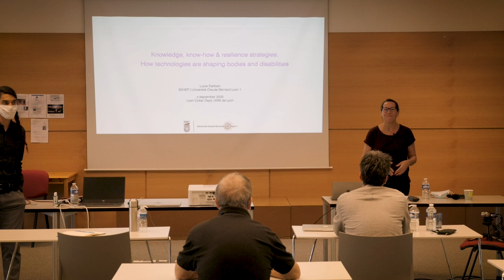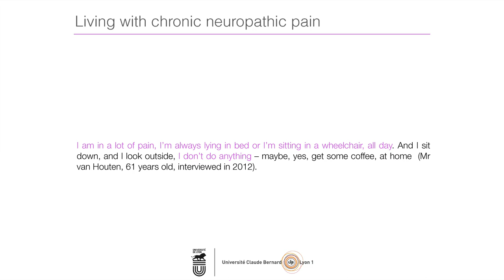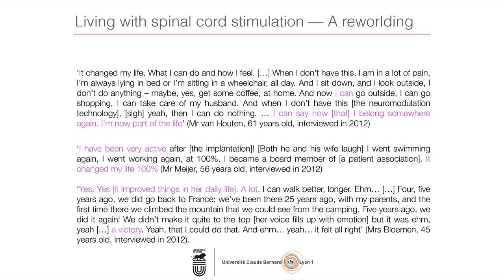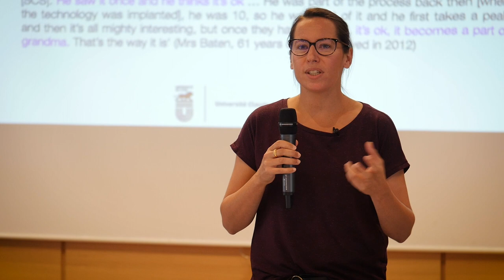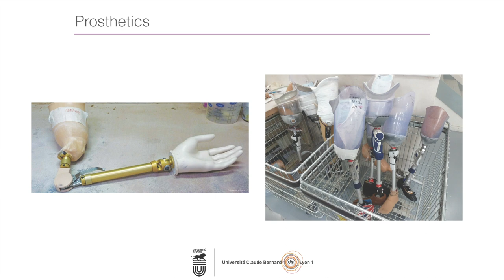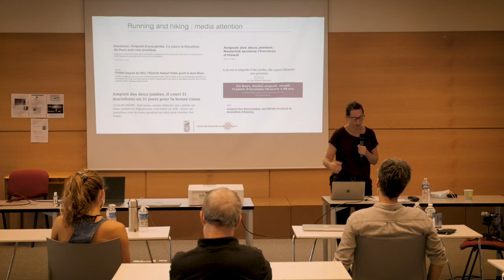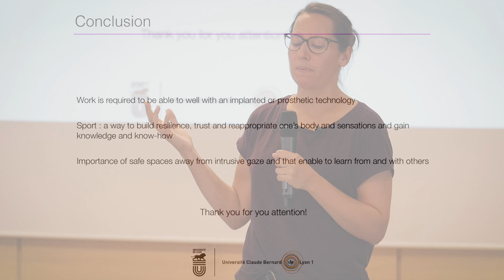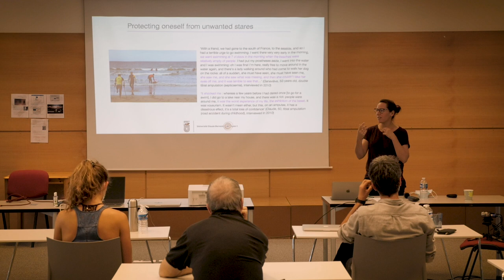Lucie Dalibert - Lyon Cyber Days 2020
Knowledge, knowhow & resilience strategies:
How technologies are shaping bodies and disaabilities

Conference led by Lucie Dalibert, from S2HEP - Claude Bernard University
of Lyon, during Lyon Cyber Days 2020 organised by ANTS association and with the support of Laboratoire de Physique at ENS de Lyon.